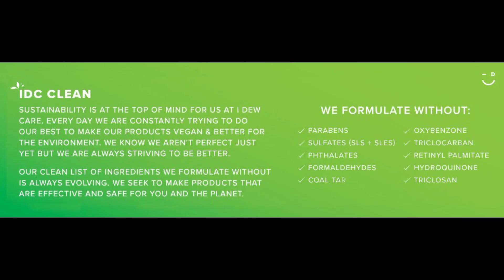I DEW CARE Bright Side Up Brightening Vitamin C Serum with Niacinamide | Korean Skincare, Vegan,